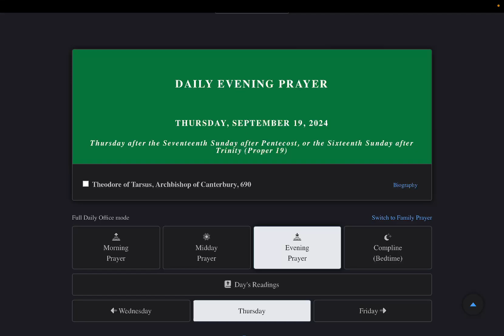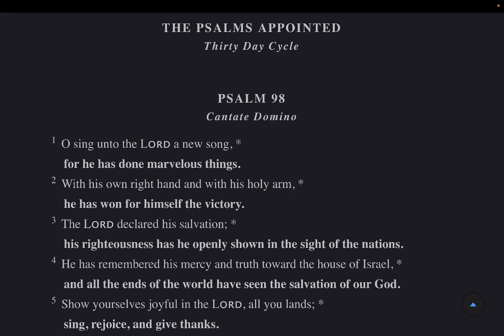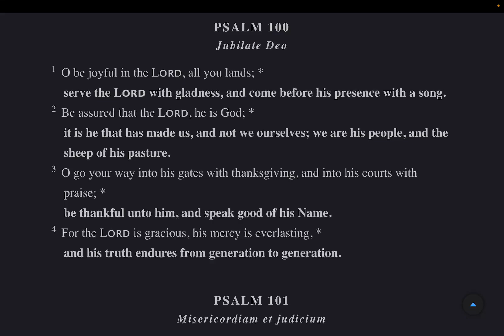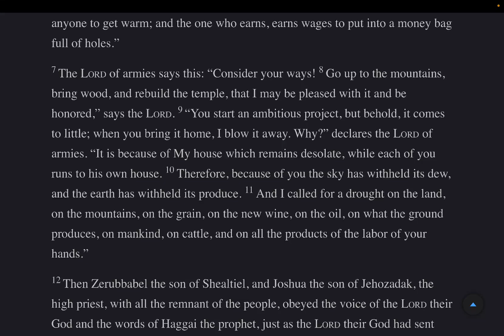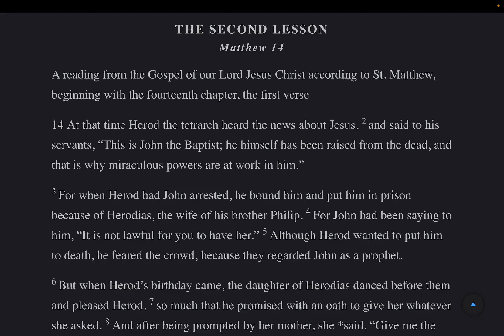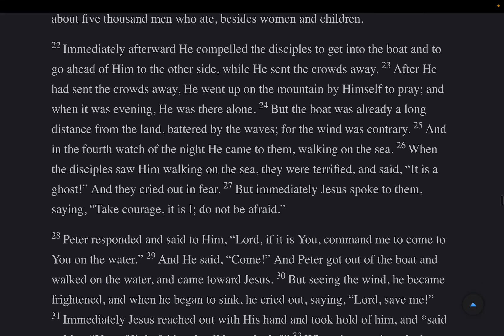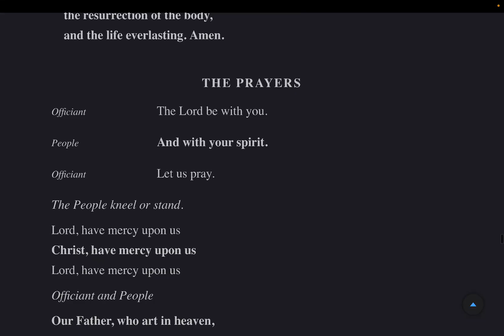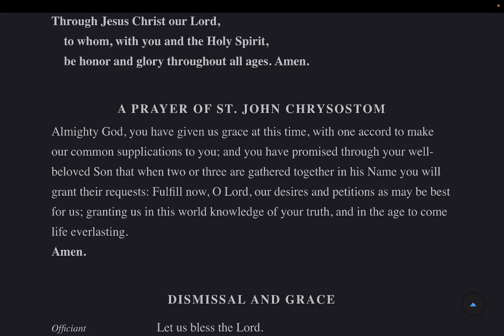Evening Prayer Thursday 19 September 2024 BCP 2019 Psalms: 98-101 Haggai 1 Matthew 14